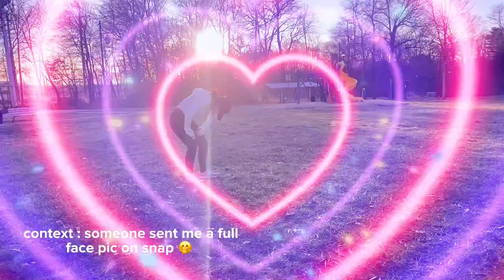life recently ! :) | lax, school, friends and more! | vlog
thank you to all of my friends who dealt with me this week 🤭 hope you all enjoy this video of cool little goofy things that i did this week :)

mwah toodles until next time